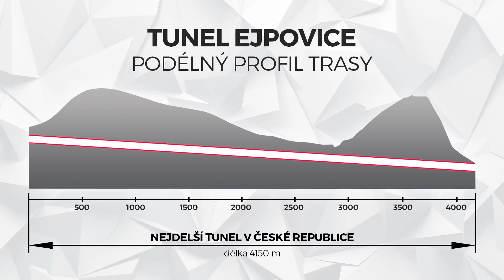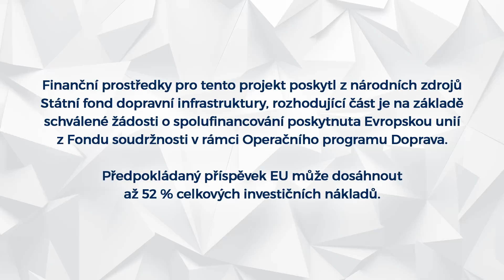Nejdelší železniční tunel v ČR, modernizace trati Rokycany - Plzeň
Délka 4 150 metrů, tolik nově měří nejdelší železniční tunel v České republice. Trať Rokycany – Plzeň, jejíž je součástí, tím získala primát v rámci celé sítě Správy železniční dopravní cesty (SŽDC). Vybudování tunelu společně se zvýšením rychlosti má zásadní vliv na rychlejší  cestování mezi Prahou a Plzní.